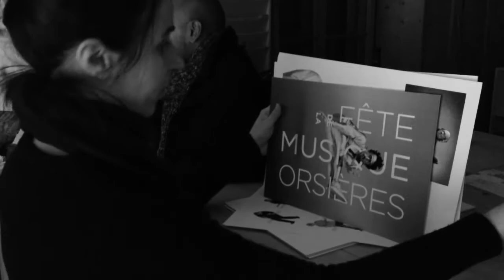Teaser Fête de la musique d'Orsières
Making-of de la séance shooting pour l'affiche de la Fête de la musique 2014 à Orsières.